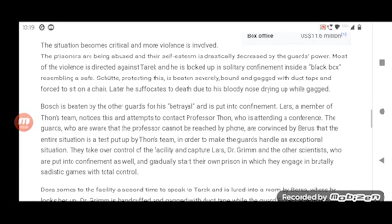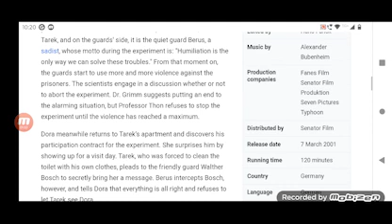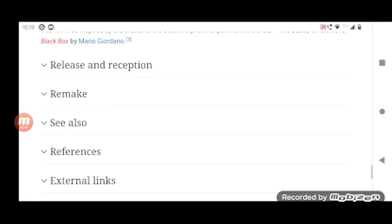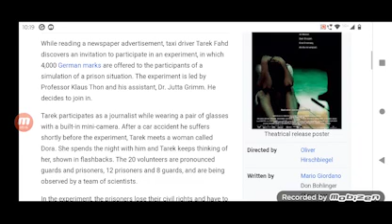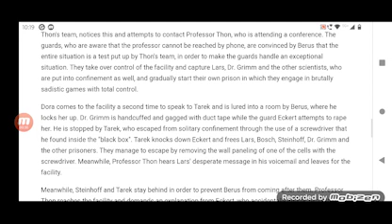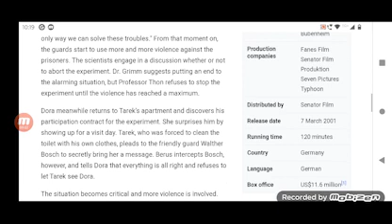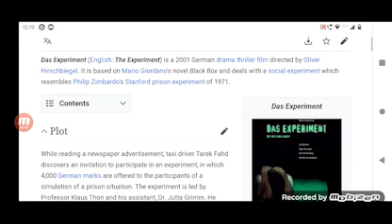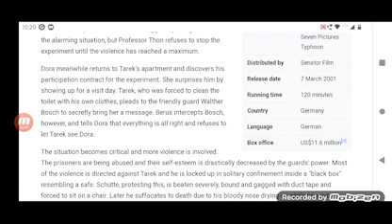The Experiment Full Movie Super Review and Fact in Hindi / Moritz Bleibtreu / Maren Eggert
Note: In this video we will tell you about Super review of Movie The Experiment.